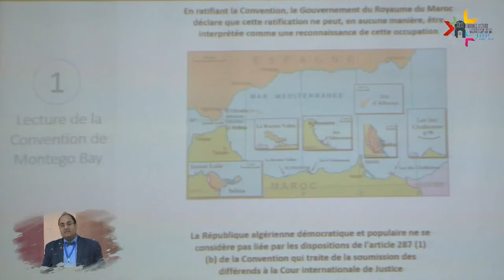Journée d'étude sur la Convention de Montego Bay : Prinicpes et Applications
La journée d'étude est organisée l 26 Avril 2018 à la FSJES Souissi de Rabat